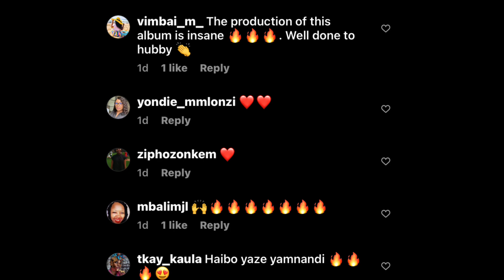Dj zinhle shows support to her husband ♥️After he did this her her daughter